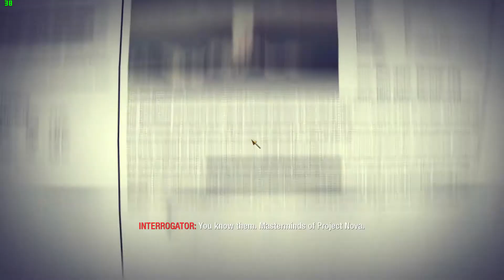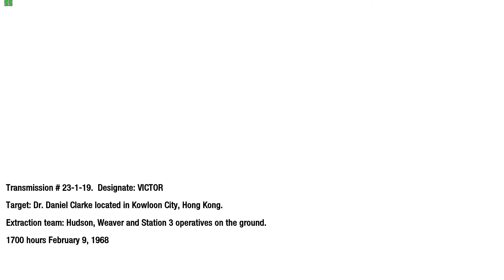Gameplay Call of Duty Black Ops Mission 6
Call of Duty: Black Ops 1, COD Black Ops for PC, download for PC, full version game, full PC game

Before downloading make sure that your PC meets minimum system requirements.

OS: Windows XP/Vista/7
CPU: Intel Core2 Duo E6600 or AMD Phenom X3 8750 or better
RAM: 2 GB
Hard Drive Space: 12 GB
Video Card: Shader 3.0 or better 256MB NVIDIA GeForce 8600GT or better
Sound Card: DirectX 9.0 Compliant
DirectX: 9.0c
Keyboard and Mouse
Screenshots

Call of Duty Black OPS The popular series of Call of Duty has introduced a new game called Call of Duty Black OPS, which was published by Activision and created by Treyarch. It was officially launched on 9th of November 2010. Announced last April 30, 2010, Call of Duty Black OPS is actually the 7th installment of the series. It’s also set in Cold War, the 3rd in the series to be created by Treyarch and a sequel of Call of Duty: World at War.
When it comes to gameplay, Call of Duty Black OPS retains the same mechanics of Call of Duty series. The player assumes the foot soldier’s role who can wield different firearms, use some equipment ass weapons, and throw some grenades and other explosives. The player who is close enough to the enemy may kill using a knife blow.

The game’s character may take 3 stances, which include prone, crouching or standing. Each of these affects the rate of movement, stealth, and accuracy. The player can also drop prone stance from standing stance while running and may sprint momentarily before stopping. The screen will glow red color to show damage to the health of the player, which can regenerate over time. Once the character is within the live grenade’s blast radius, there’s an on-screen marker that shows where it’s in relation to the player, which helps the player to throw it back or move away. Some of the new weapons in full version of Call of Duty Black OPS are crossbows, ballistic knives, and Dragon’s Breath rounds. During single player campaign, the players assume the role of different characters, which changes perspectives in the entire game. The characters that are playable in Call of Duty Black OPS are the special forces operatives who are conducting black operations. Every mission features several objectives, which are displayed on heads-up display that marks the distance and direction towards and from those objectives like in previous versions. Players are accompanied by friendly troops. Even if it’s a first-person shooter, particular levels feature sequences wherein player pilots Hind helicopter and offers guidance to the friendly troops.
Multiplayer Call of Duty Black OPS also features online multiplayer mode that typically revolves around 2 teams on a particular mission. For instance, in Deathmatch Team, the team that has most kills will win while in Capture the Flag, the players take the flags of other teams and return them to their own base. There’s also Free For All wherein the players are not separated into teams. In terms of maps, there are fourteen maps.
To buy weapons, there’s a currency system that was implemented. Players may gamble with COD Points in the free-for-all based playlist that’s known as Wager Match that’s composed of 4 game modes. The time limited objectives are called Contracts, which can also be bought to get more experience and currency points.

Download Call of Duty Black OPS 1 Today If you are a big fan of the series of Call of Duty, this 7th installment of the series will absolutely amaze you.

Extract the file using Winrar. (Download Winrar)
Open “COD Black Ops 1” folder, double click on “Setup” and install it.
After installation complete, go to the folder where you extract the game.
Open “Crack” folder, copy all files and paste it where you install the game.
Then double click on “BlackOps” icon to play the game. Done!